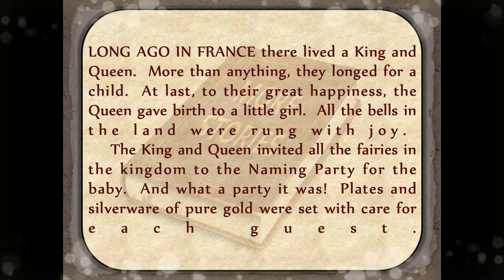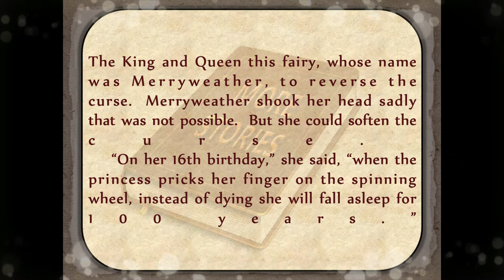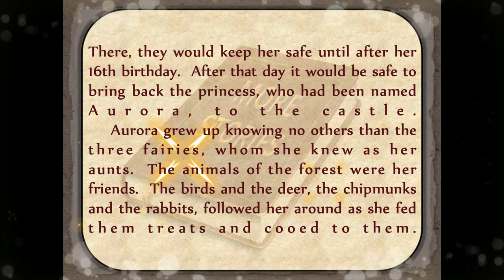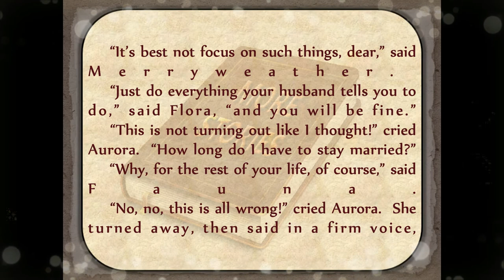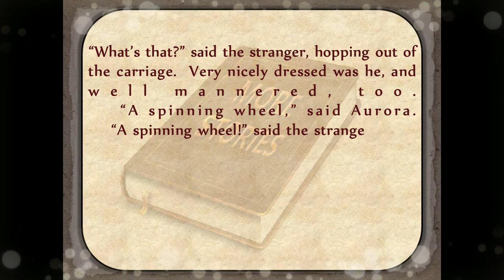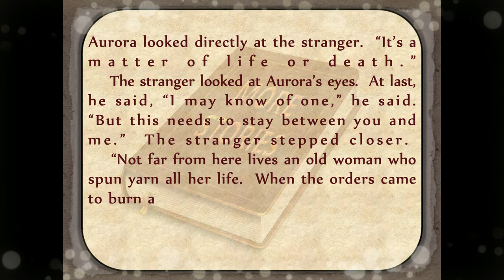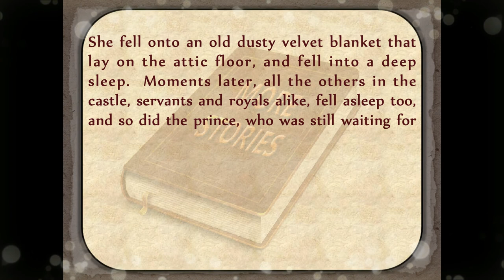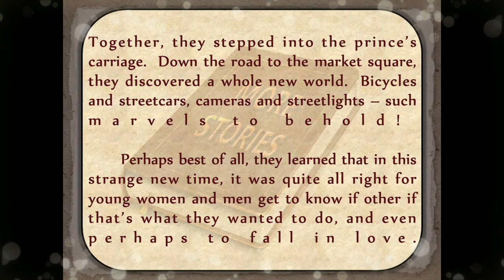SLEEPING BEAUTY - By Charles Evans - Bedtime Story - Learn English through Stories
SLEEPING BEAUTY, the Tale of Princess Aurora/Briar Rose. This Classic Fairy Tale combines parts of the Charles Perrault, Grimm Brothers and Disney versions and is reimagined with a modern ending.

Hello everyone,

My channel 'MORE STORIES' is to help you make fluent in English by simply listening stories.
An approach is made to keep the stories simple and clear.

Audiobook Full,
Audiobook Adventure,
Audiobook Channel,
Audiobook Comedy,
Audiobook Classics,
Audiobook Children,
Audiobook Crime

This videos will help to improve English and vocabulary that too without giving strain to the eyes.
Relax with a soothing sound in the background while listening.